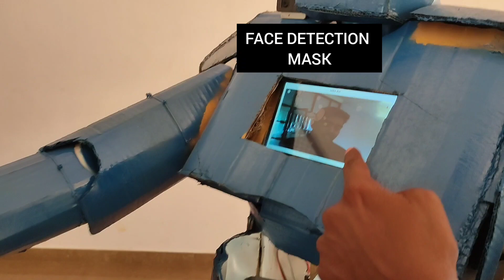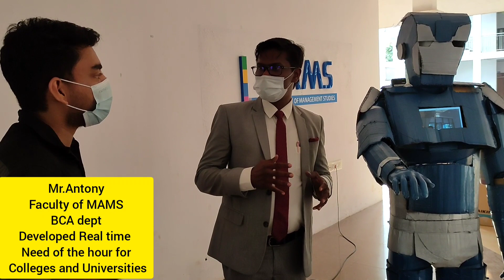Interview with Antony faculty designer of Smart Robo for COVID Safety at MAMS college Kerala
So inspiring to see a faculty from a non technical university and Non Engineering college is doing suc a great contribution to the needy situation. Let us all reach out and spread the word.

I appeal to all the viewers and readers of this video, plz take a min and send appreciation mail, or whatsapp and try so connect Mr. Antony to many news and media both social media and print media and TV media so that these unsung hero of remote places can also be a source of inspirational learning to many more.

Please reach out to Mr. Antony, Faculty from BCA department of MAMS.

College address : Marian Academy of Management Studies,